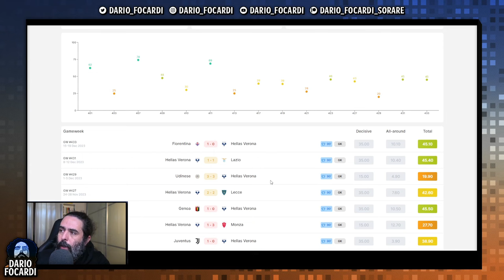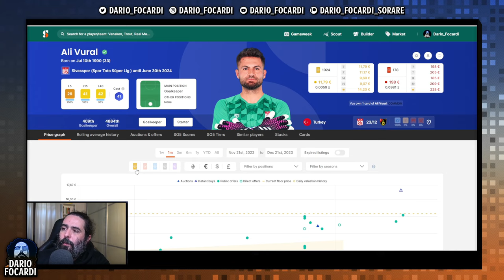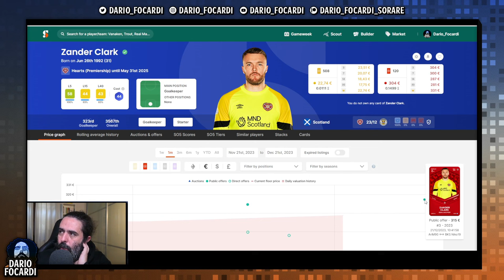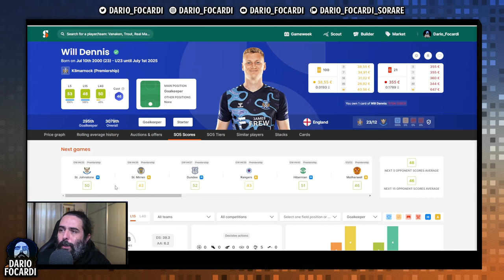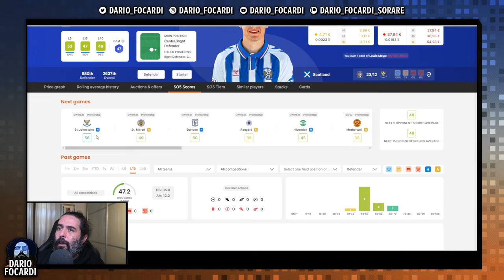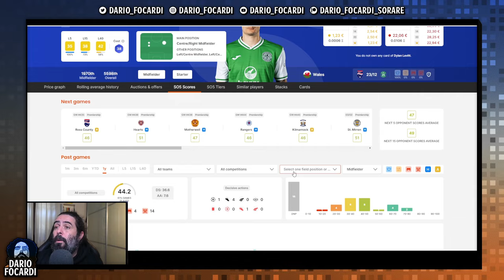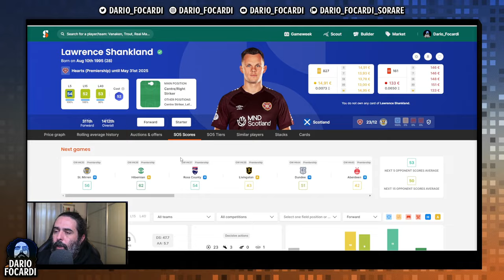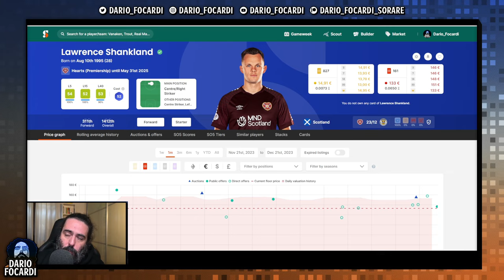SORARE: FATE LA SOGLIA con questi calciatori nella CAPPED240 della GW435 (Ita/Sub Eng)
Il Darione vi fa vedere come su SORARE la SOGLIA sia già FATTA con questi calciatori nella CAPPED240 della GW435 (ita/sub eng)

00:00 Intro
01:05 Il sentiment negativo su Sorare... Come viverlo?
04:30 I giocatori
14:50 Saluti finali

Vuoi ricevere in anteprima le notizie più succose della J-League, K-League, Scottish e Bundesliga così da investire sui giocatori giusti?

🔜 Seguimi in live il lunedì, il mercoledì e il venerdì alle ore 10

Ti vuoi iscrivere a Sorare? Usa questo link per ricevere € 20 in omaggio